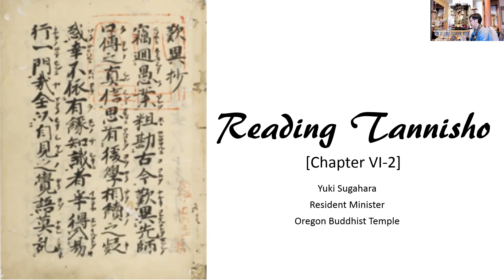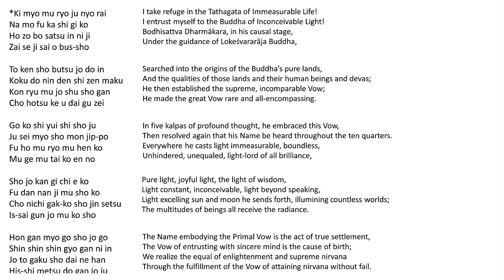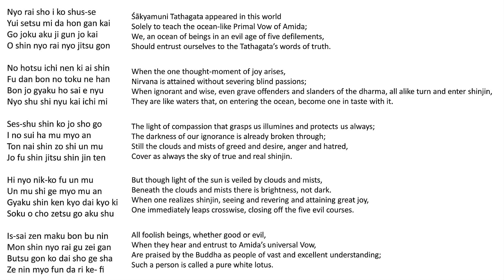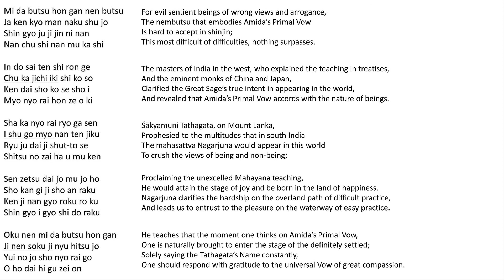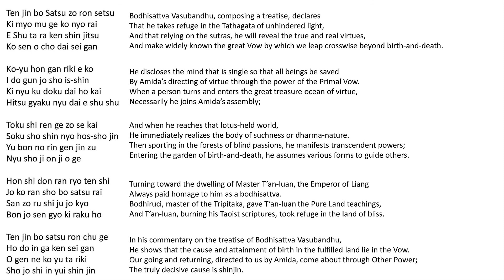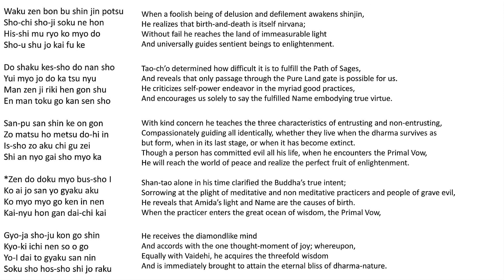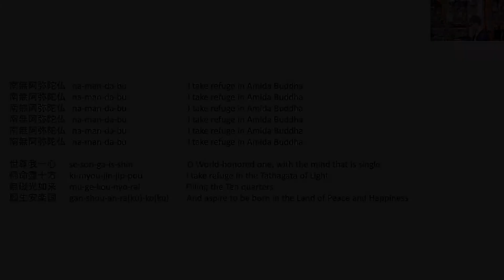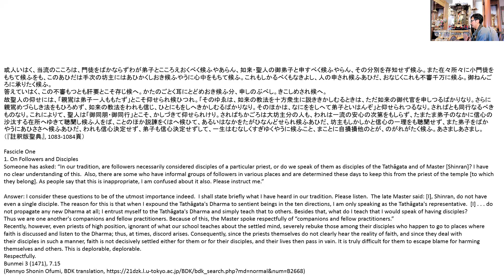Reading Tannisho: Chapter VI-2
Today’s Contents: Tannisho Chapter VI-2